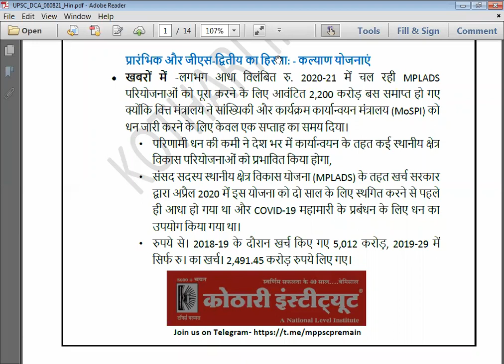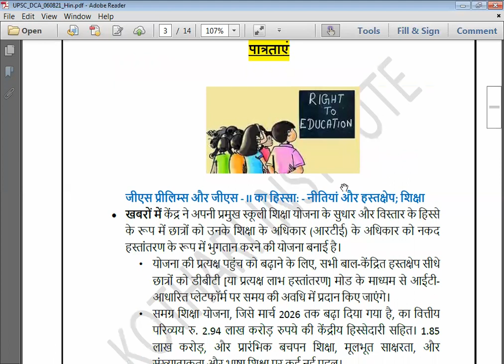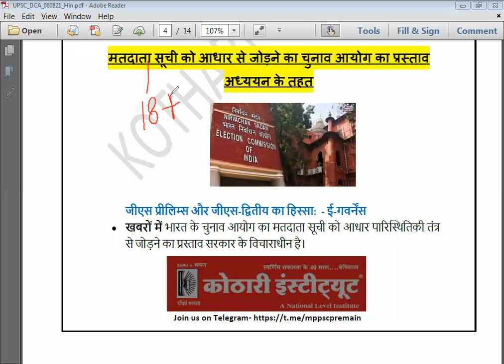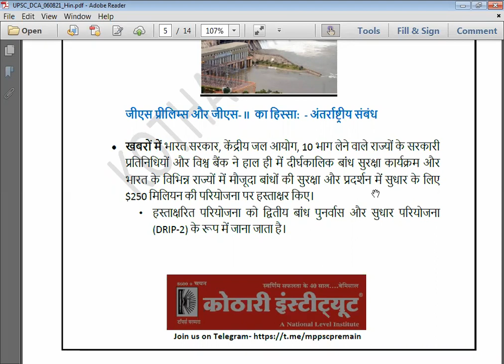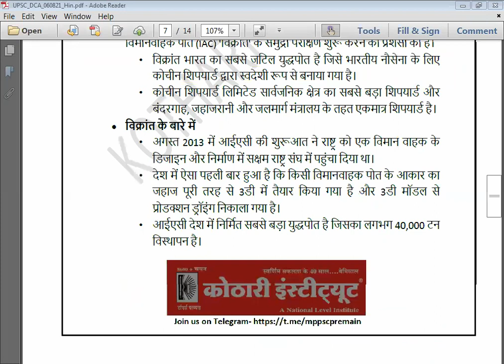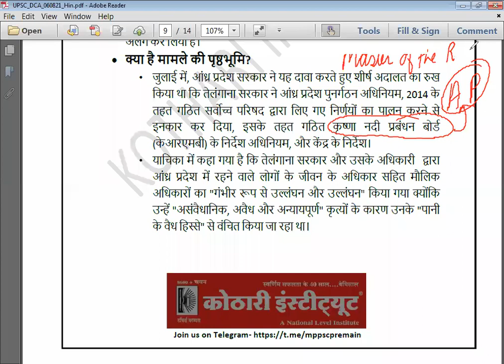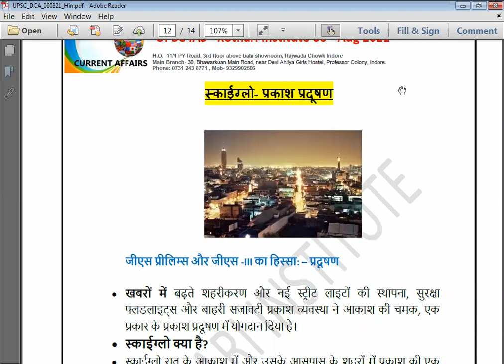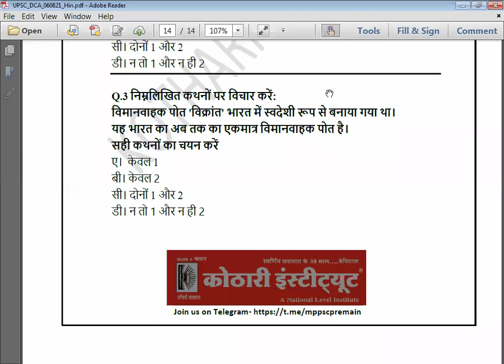06 August 2021 I Daily Current Affairs I The Hindu-Indian Express-PIB I UPSC/MPPSC I in Hindi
In this lecture, we discuss the important UPSC/MPPSC related Current affairs (Prelims FOCUS) in hindi. The aspirants are advised to watch the entire video lecture for better understanding. & also, this is a LIVE ZOOM CLASS Recorded lecture.

Presented by